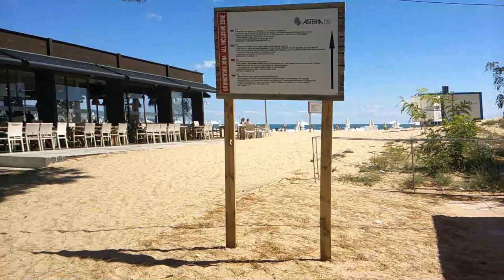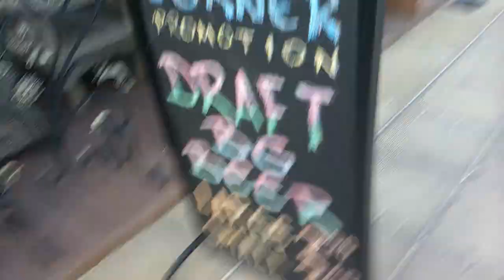Bulgaria sunny beach september 2023 part 1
some video footage of my holiday to bulgeria sunny beach staying in Asteria family hotel